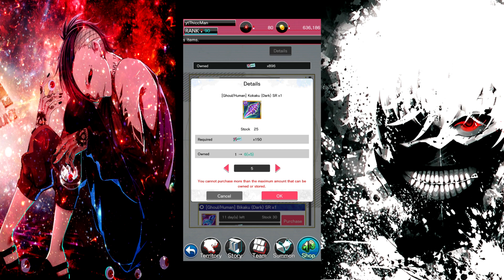UPGRADING MY TEAM - TOKYO GHOUL REBIRTH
WHAT ARE YOU GUYS USING FOR YOUR TEAM?